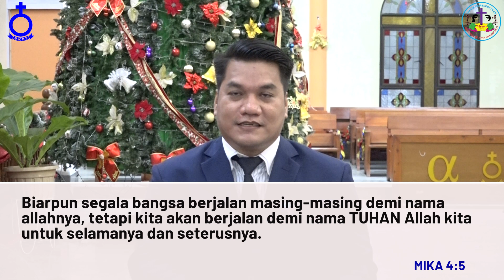BERJALAN BERSAMA TUHAN | Renungan Harian - Rabu, 01 December 2021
Pdt. Josua Togatorop, S.Th

BERNYANYI
"BE 769 - Tu Debata Do Panghirimonhi"

Tu Debata do panghirimonhi
Di tano laut nang awangawang i
Ibana do haposanhi
Tongtong do diramoti langkangki
Amporik i nang bungabunga i
Ro di sude na tinompaNa i
Na metmet nang na balga i
Ibana do na marmuduhon i
Torop pe mara manahopi au
Debatangki do sumarihon au
Pos rohangki, sonang do au
Ibana do na mandongani au

"Tenangkanlah  hati Yerusalem dan serukanlah kepadanya, bahwa perhambaannya  sudah berakhir, bahwa kesalahannya telah diampuni, sebab Ia telah menerima hukuman dari tangan Tuhan dua kali lipat karena segala dosanya."

 Selamat mengikuti...